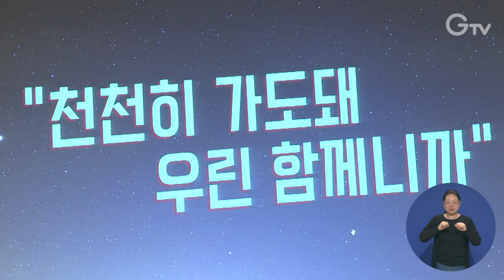입양은 “인생을 품는 위대한 일”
경기도는 제19회 입양의 날을 맞아 지난 10일 기념행사를 개최했습니다.

5월 11일 입양의 날은 한 가정에서 한 아동을 입양해 새로운 가정으로 거듭나자는 의미로 2006년 제정된 법정 기념일입니다.

기념식에는 오병권 행정1부지사, 입양문화 확산에 기여한 유공자와 단체, 도내 입양가정 등 300여 명이 참석했습니다.

이번 행사는 입양 활성화 유공자 표창, 입양 가족이 참여하는 봄 페스티벌 등으로 채워졌습니다.

오병권 행정1부지사는 “입양은 한 아동의 인생을 품어주는 위대한 일”이라며 입양 활성화를 위해 다양한 지원을 할 것을 약속했습니다.

한편 도는 장애아동 입양양육보조금, 입양아동 양육수당과 심리상담 등 건강한 입양문화 정착과 활성화를 위해 노력하고 있습니다.